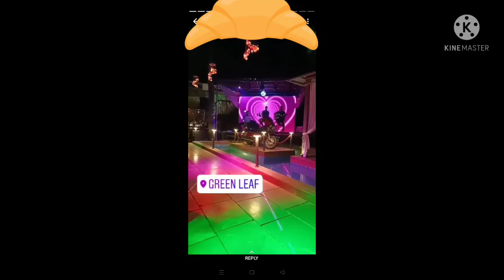Birthday vlog part 1 | Watch the full vlog only on